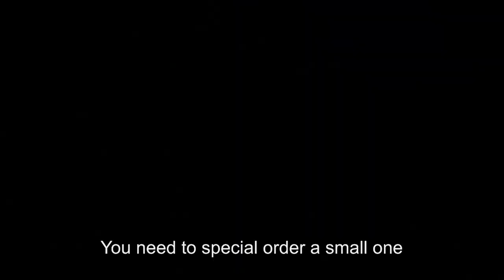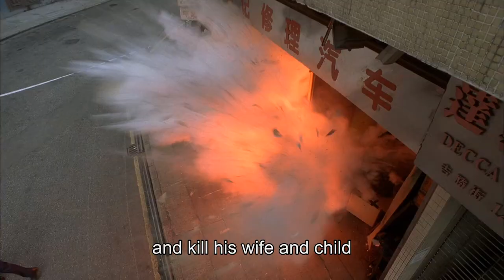Lady Cop & Papa Crook (2008) trailer 1080p (Cantonese audio, English subtitles) (Sammi Cheng)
Synopsis:
Hong Kong pop diva Sammi Cheng returns to the big screen after a three year hiatus with this entertaining comedy from the team that brought you Infernal Affairs and Initial D.  Cheng is Maureen, a quirky, no-nonsense policewoman assigned to find the kidnapped son of local triad boss John (Eason Chan), who despises the police and would much rather use his own men to get the job done.  Can the cops and the crooks work together?